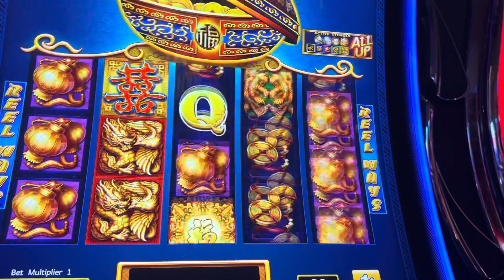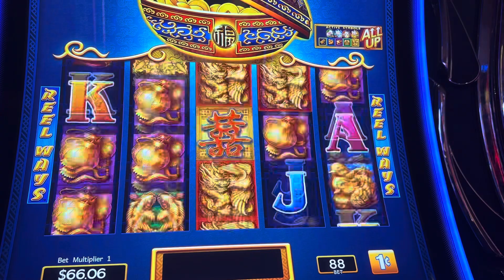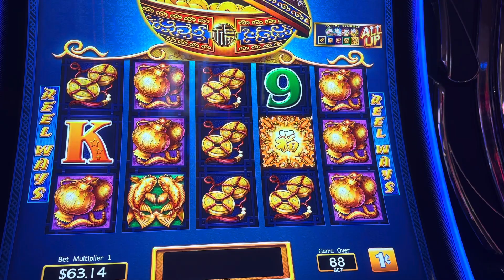Así como jugar en Casino con 88 centavos | slots